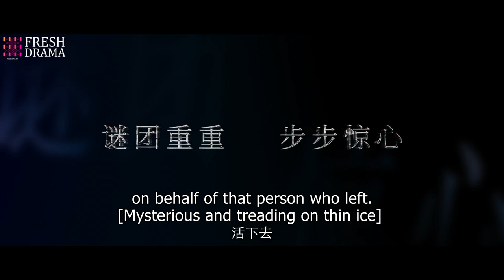【Official Trailer】Dangerous love on thin ice is coming soon! | My Lethal Man | Fresh Drama